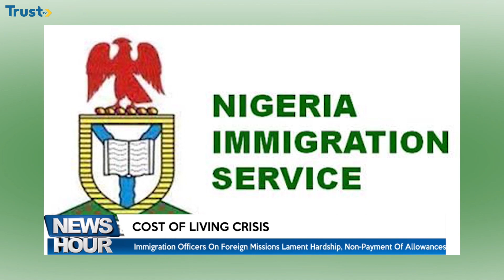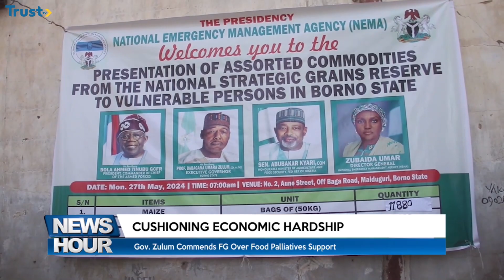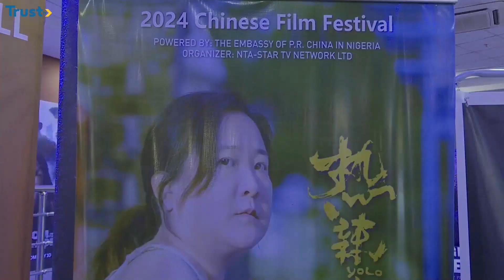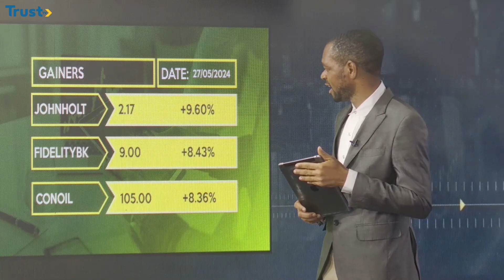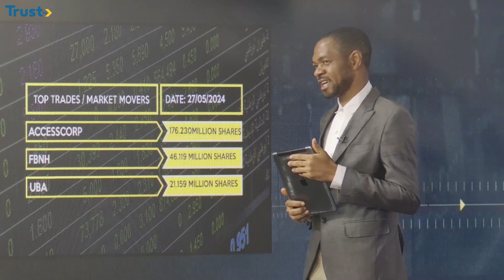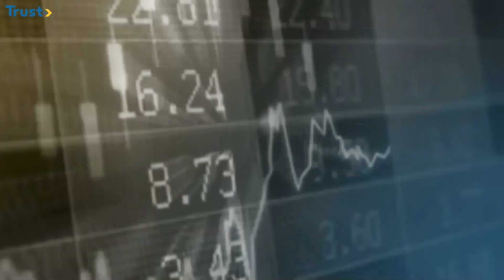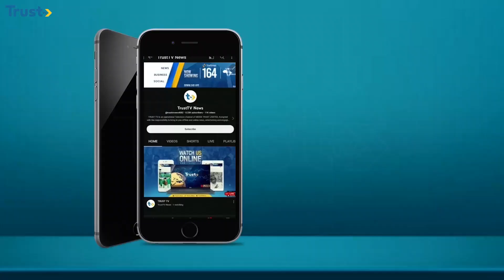News Hour: Military Bows To Pressure, Reopens Banex Plaza + More |9PM 27/05/2024